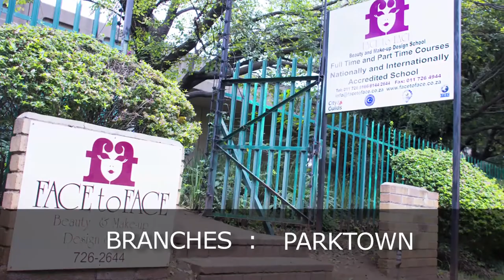Face 2 Face | HD Makeup | Makeup School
At Face 2 Face we Specialize in HD Makeup. Join South Africa's Oldest Makeup School Today